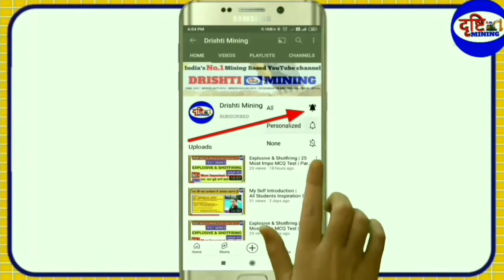Continuous Miner | Working of Continuous Miner | Underground Machinery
DRISHTI MINING में आप सभी का स्वागत है।

Yours Queries👇

Drishti Mining
Mining Drishti
Dgms exam
Management trainee
mining news
mining updated
GT examination
mining surveyor
mining mcq questions
mining classes
mining diploma
mining degree
Cil recruitment
mining samanya gyan
mining gyan
mining darpan
mining geology
mining inspector
mining india
mining world
mining lecture
mining live class
mining salution
mining job
mining videos
mining mcq
Top mining channel in hindi
mining quiz
drishti mining
mining awareness
mining vigyan
mining hindi
mining engineering
mining gate
drishti mining
gk for all mining competitive exams
dgms exam
gk for mining exam
दृष्टि माइनिंग
माइनिंग ज्ञान
माइनिंग दृष्टि

Search 👉 Drishti Mining || Mining Drishti